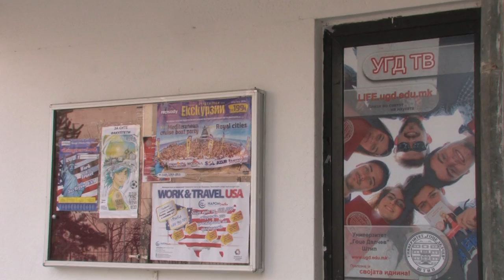Професор од Бања Лука ги едуцираше студентите за фамилијарни бизниси